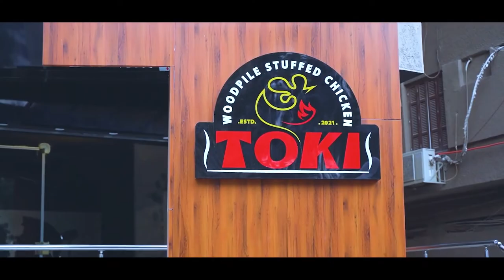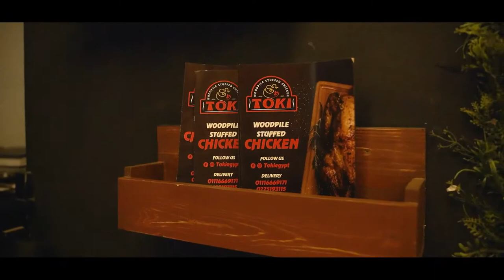Promotional Video " Cinematic " I Toki Restaurant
Client: Toki Restaurant